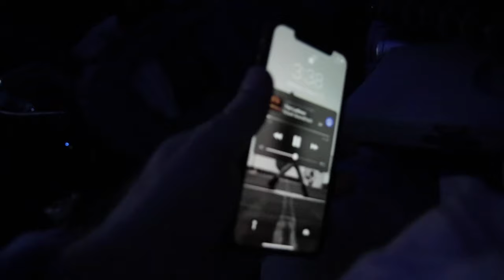DAILY VLOGGING IN PARIS! Vlog_001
Glad to be back everyone!
I really hope that you guys are going to enjoy this the rest of the year and the content that I'll be bringing to you guys. Daily vlogging is a lot of work but I love a good challenge and hope that maybe I can even inspire you to try it someday.

We are going to be in Paris for a week, so expect a lot of french puns and food!

Ashley now has a channel as well! Pop over there and give her a sub if you can for me guys, thanks!

My Gear:
Canon SL2
Canon 50mm f1.8
Canon 17-55 f2.8
Joby Tripod